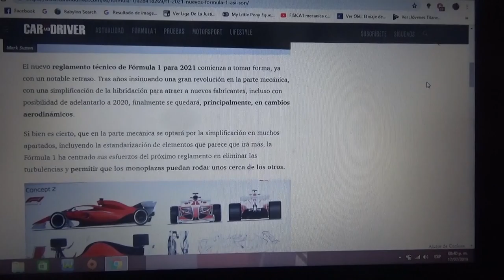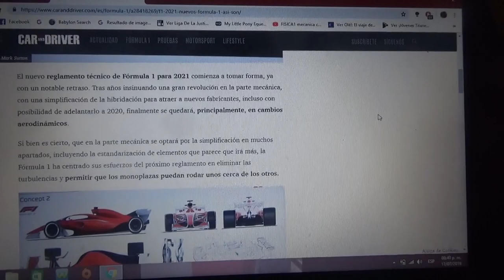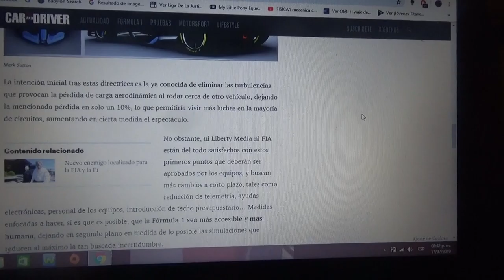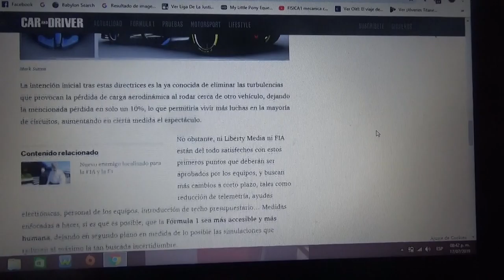Así son los autos de Fórmula 1 de 2021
Ya se conocen cuales son las principales directrices de la nueva normativa que entrará para la Temporada 2021 aunque nadie esta seguro que sea lo que se esperaba